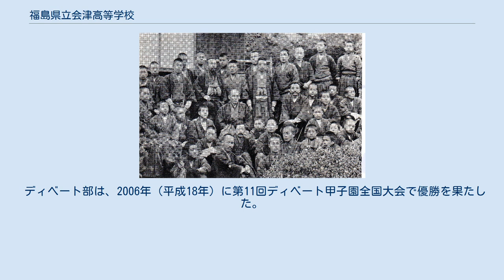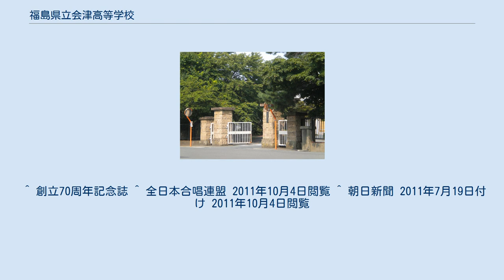福島県立会津高等学校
福島県立会津高等学校（ふくしまけんりつ あいづこうとうがっこう）は、福島県会津若松市表町に所在する県立高等学校。
 藩校日新館の流れをくみ旧制会津中学校を前身とする。
通称「会高」（かいこう）、地元では（あいづこう）と呼んで会工と分けている。
同市には会津工業高校が有り、その略称「会工」も同じ読み方（かいこう）である。
旧制中学時代は「会中」（かいちゅう）と呼ばれていた。
会津地区中から学生が集まるため、遠方からの生徒もおり、奥会津地域の生徒を中心に単身下宿している生徒も存在する。
以前は男子校であったが2002年度より共学化。
前史である藩校日新館から考えると、福島県内では最も歴史の古い高校である。
 (前史) 会津藩にはもともと稽古堂とよばれる武士の育成機関があったが、江戸時代が太平期に入り武士の道徳が衰廃しているとの危惧を受け、会津藩5代目藩主・松平容頌の家老であった田中玄宰が「教育の再興」を掲げ、日新館の設立を決めた。
多額の設立資金は、呉服商須田新九郎が大半を賄った。
1798年に完成。
こうして会津藩の人材育成方針のもと、花色紐組(上士)以上の武士の入学を義務付け、会津藩の武士育成機関としてその役割を果たした。
 (正史) 会津藩の戊辰戦争での敗北により会津地域は壊滅状態にあり、再興が急務であった。
県令・山吉盛典は1879年（明治12年）、福島・若松・三春・平に中学校を開設したが、県議会の反対により11ヶ月で廃校になる。
1882年（明治15年）、旧会津藩士らは資金を出し合い、藩校日新館の流れを汲む私立日新館を設立した。
1884年（明治17年）、福島・若松・平に県立中学校が再び開校されるが、1886年（明治19年）、政府の1県1中学校の中学校令の発布により福島中学校（現福島県立安積高等学校）を残して廃校した。
 このため若松では旧藩士らが「私立」の形で会津中学校設立を目指す。
会津若松市（当時は若松市）初代市長・秋山清八は県議会議員時代、福島県知事を勤めたのち警視総監に栄転した旧薩摩藩士・折田平内に協力を求め、折田は1887年（明治20年）「会津中学校設立趣意書」を書き、会津地域の郡長や在京有力者に働きかける。
この活動により最終的に文部大臣・榎本武揚が動き、明治天皇から御下賜金300円を受ける。
会津では旧藩士で東京高等師範学校（現筑波大学）校長であった山川浩、その弟で東京帝国大学（現東京大学）総長の山川健次郎、福島県裁判所検事・高木盛之輔らが山里を訴えて回った。
 1888年（明治21年）、磐梯山の噴火などもあり寄付金集めは難航したが、旧藩士らが国からの就産金を贈り一気に開校へ。
47,850円（現在の価値に換算して2億円程度）の創立資本金をもって会津高校の前身である私立会津中学校の開校が実現した。
 （前史） （正史） 明治29年 会津中学を訪問し講演を行った際の乃木希典 明治34年 佐原盛純退職記念(前3列目　左5人目が佐原) 校章は会津の「会」の旧字体「會」を松葉で囲んだもので、1903年（明治36年）に制定された。
 校歌は1922年（大正11年）に「駒のいななき」（作詞は尾上柴舟）が制定されるが、戦前の軍国主義的な歌詞を含むものであった。
1948年（昭和23年）、民主主義にふさわしい新校歌をつくるべきとの意見が多くなり、校歌制定委員会を設置。
翌年、作詞柳澤健、作曲古関裕而による現在の校歌が発表された。
 校歌のほか、応援歌2曲と凱旋歌、学而会歌、青春歌（創立110周年を記念して作られた。作詞作曲ともに生徒）がある。
 スクールカラーは臙脂（えんじ）色。
 2学期制を採用しており授業は50分×7コマで実施されている。
 会津高校では、生徒会は「学而会」と呼ばれ、生徒による自治組織として活動している。
1893年（明治26年）に発足。
1941年（昭和16年）5月22日からしばらく解散状態となる。
この間「修練会」と名前を変え、戦時色の濃い勤労奉仕をしていたが、1945年（昭和20年）の役員選挙とともに復活した。
 学而会の特徴的な活動として「剣舞委員会」がある。
これは戊辰戦争で若くして命を落とした白虎隊の霊を慰める伝統的な剣舞を継承しており、春・秋に飯盛山の墓前祭での奉納を行う。
 会津高校は校歌、第一応援歌、第二応援歌、凱旋歌、学而会歌、青春歌等を伝統的に引き継ぐなど...